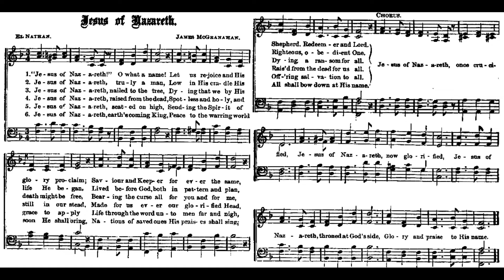Jesus of Nazareth (McGranahan's DENVER) D.W. White • classic hymn arranged/played by Luke Wahl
I love discovering new music and what better way than throwing the world a bit of my own arrangements of all the hymns I can find!

Jesus of Nazareth, O what a name
Author: D. W. Whittle
Tune: DENVER (McGranahan)

LYRICS
1. Jesus of Nazareth! O what a name!
Let us rejoice and His glory proclaim;
Savior and keeper forever the same,
Shepherd, Redeemer and Lord.
Refrain
Jesus of Nazareth, once crucified,
Jesus of Nazareth, now glorified,
Jesus of Nazareth, throned at God’s side,
Glory and praise to His name.
2. Jesus of Nazareth, truly a man,
Low in His cradle His life He began,
Lived before God, both in pattern and plan,
Righteous, obedient One. [Refrain]
3. Jesus of Nazareth, nailed to the tree,
Dying that we by His death might be free,
Bearing the curse all for you and for me,
Dying a ransom for all. [Refrain]
4. Jesus of Nazareth, raised from the dead,
Spotless and holy, and still in our stead,
Made for us ever our glorified head,
Raised from the dead for us all. [Refrain]
5. Jesus of Nazareth, seated on high,
Sending the Spirit of grace to apply
Life through the Word unto men far and nigh,
Offering salvation to all. [Refrain]
6. Jesus of Nazareth, earth’s coming king,
Peace to the warring world soon He shall bring,
Nations of saved ones His praises shall sing;
All shall bow down at His name. [Refrain]